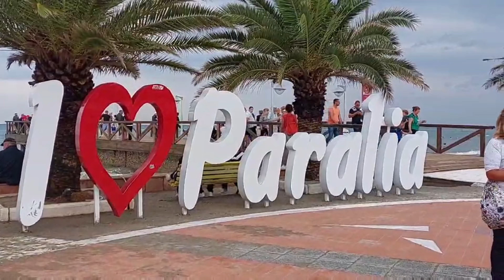Почивка в Гърция | Катерини и На пазар в Солун😉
Катерини Паралия, дори времето да е дъждовно, пак може да си изкарате добре 😉 Гледайте видеото ни и разберете как..